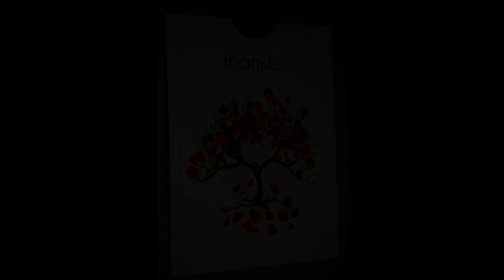Easy DIY Thanksgiving kids crafts ideas